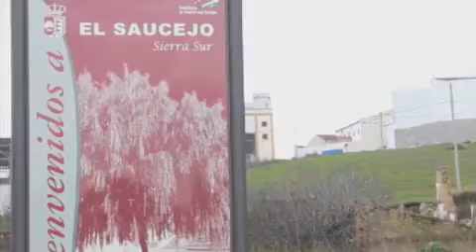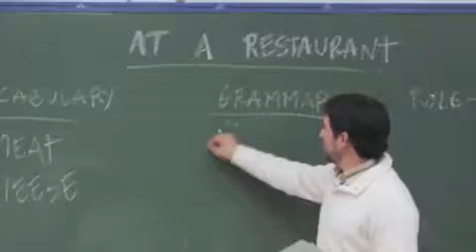APRENDE INGLES CON ROLPLAY - CANAL SUR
Alumnos del IES "Flavio Irnitano" de El Saucejo (Sevilla) aprenden inglés con la ayuda del "Rolplay".
Programa: El Club de las Ideas (2011)